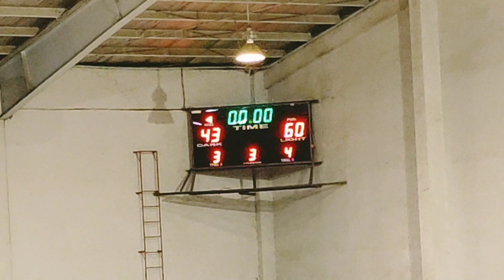PBA.LIVE TNT GIGA VS BLACKWATER.GRAVE ANO KAYA MNGYAYARE SA TNT GIGA. TINATAWAN LANG SA Blackwater